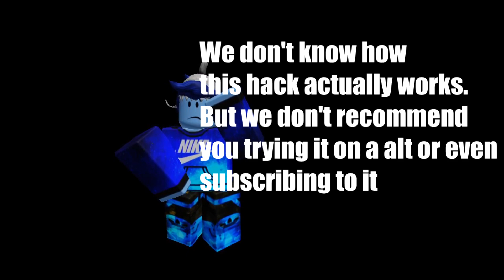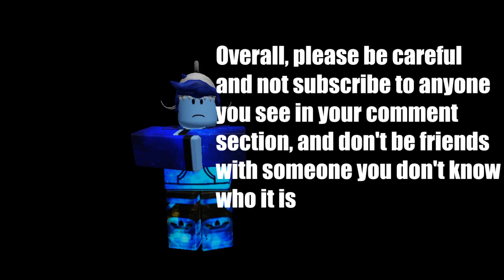IMPORTANT Beware of this Youtube Channel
seriously don't friend anyone on anyone's comment section

seriously don't